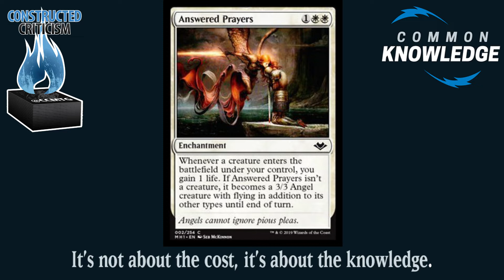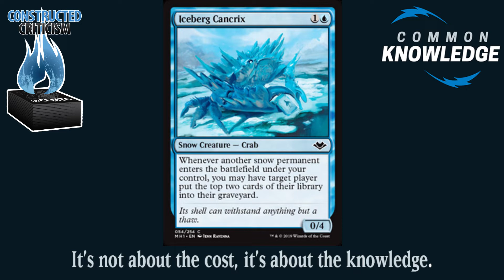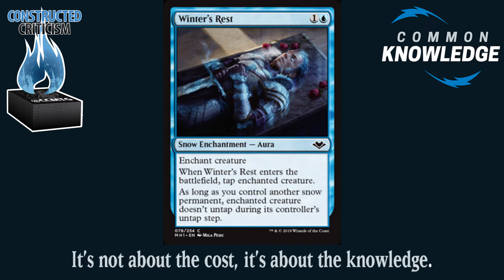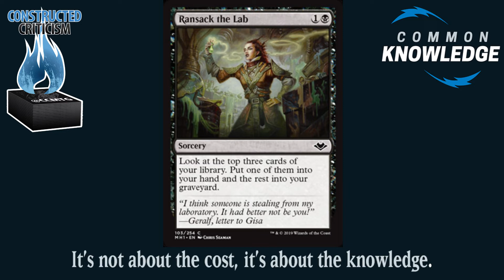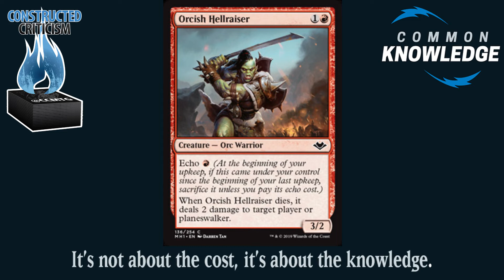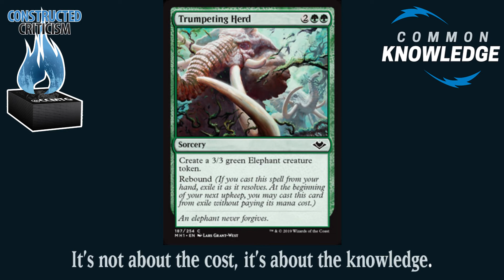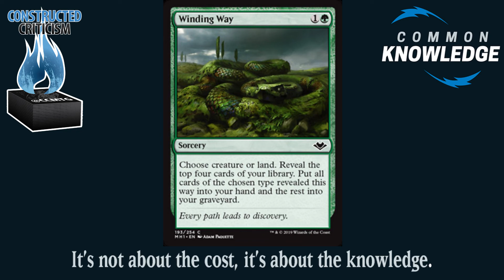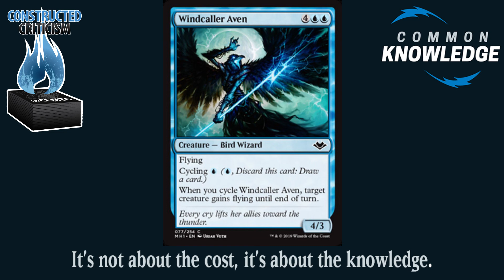Common Knowledge 70: Modern Horizons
Brandon and Lobbert talk about new pauper cards from Magic Horizons!

Show Twitter: @CKPodcastMTG

Brandon Twitter: @bClarke_CK

PureMTGO.com
InkedGaming.com